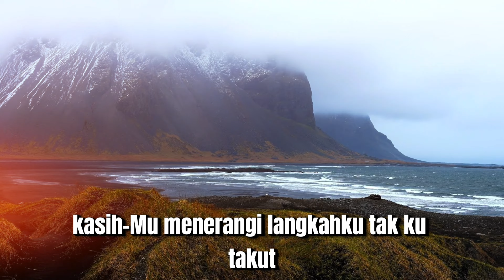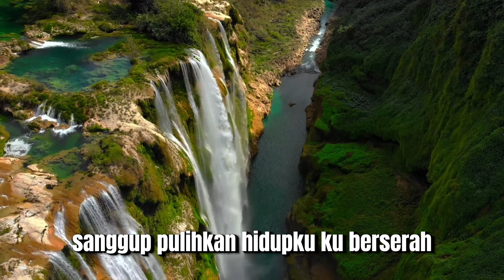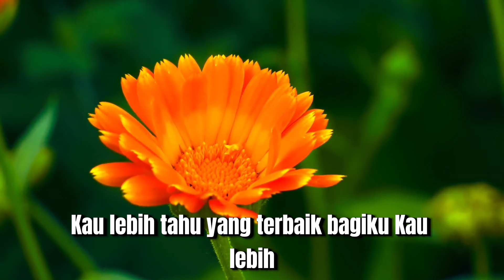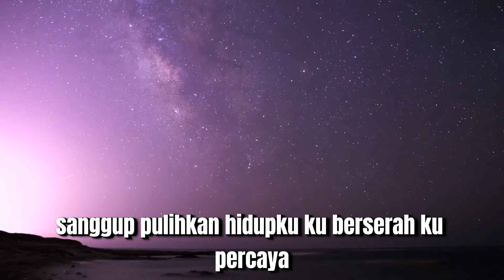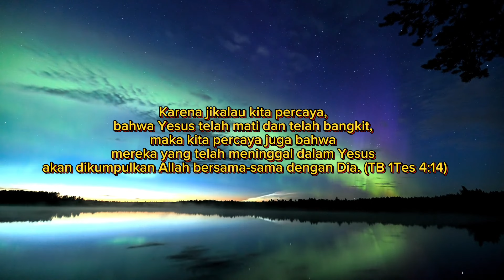PENOLONG YANG SETIA (TRIBUTE TO MELITHA SIDABUTAR) - COVER BY JJ ANGEL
PENOLONG YANG SETIA (TRIBUTE TO MELITHA SIDABUTAR)

Penyanyi : JJ Angel

Lirik Lagu

Saat kuberjalan
KasihMu menerangi langkahku
Tak kutakut tak kubimbang
Kar'na ku tau Kau bersamaku

Kau lebih tahu yang terbaik bagiku
Kau lebih sanggup pulihkan hidupku
Kuberserah kupercaya
Hanya Yesus penolong yang setia

Saat kuberjalan
KasihMu menerangi langkahku

Ha hu uh
Penolongku yang setia oh hu